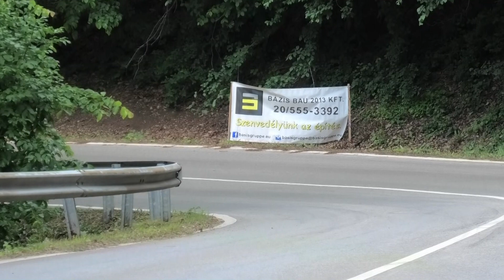Vég Zoltán / BMW / Bázis Bau Hegyiszlalom / Szentkút - Remeterét - TheLepoldMedia